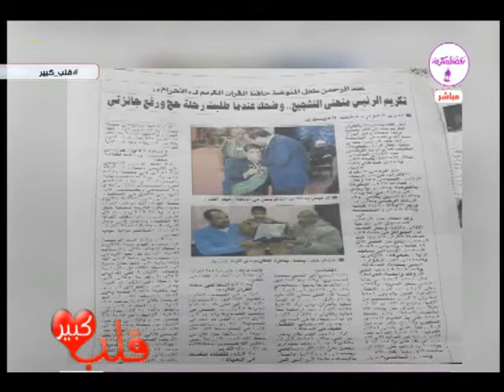قلب كبير | كيفية التعامل مع ذوي الاحتياجات الخاصة _13/6/2018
حلقة جديدة من برنامج قلب كبير مع أستاذ / اسماعيل طنطاوي
باستضافة د/ مي العجمي _استشاري تعديل سلوك بوزارة الصحة _